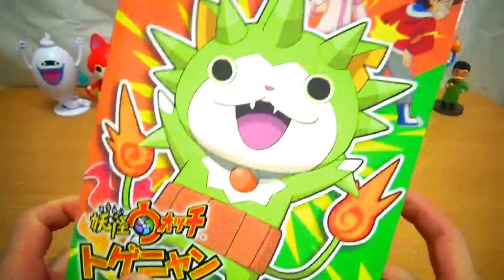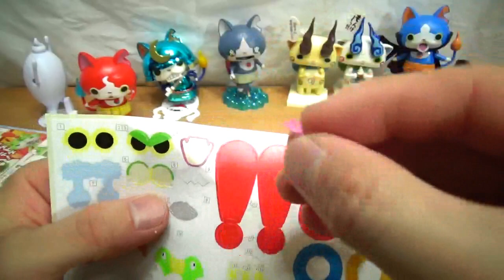妖怪ウォッチ【トゲニャン】プラモデル作成・アニメ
アニメ妖怪ウォッチ　トゲニャン・プラモデル作成